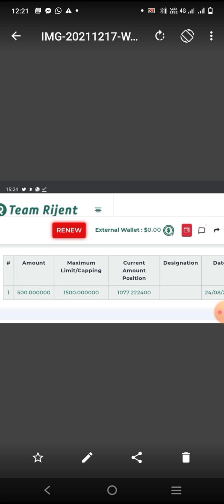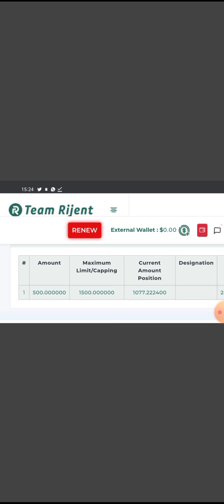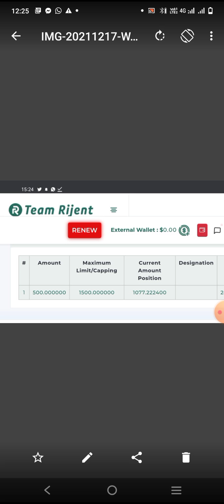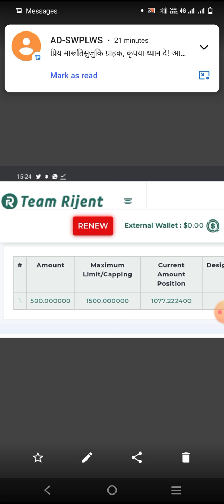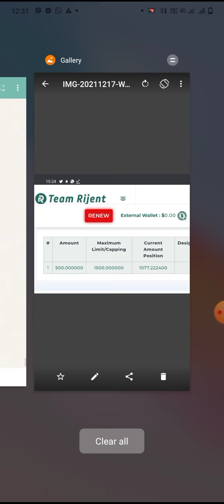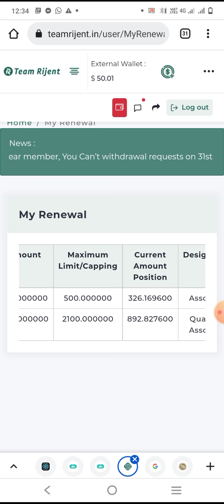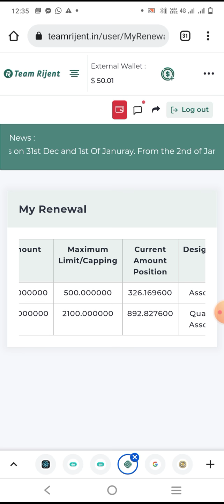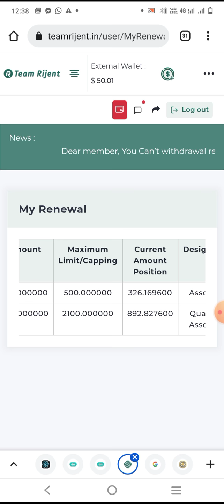Rijent Coin का Renewal Program क्या है।। Rijent Coin में आपका Future Bright कैसे है।।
ABOUT CHANNEL

                          ⚠️WARNING⚠️

MlmJoining
FinanceGuru
Today Launch new MLM Company today update MLM Company Best Roi plan best non working plan market share market MLM review MLM business plan MLM review channel best MLM plan new launch MLM plan today single leg plan autofill plan online kamao business Opportunity direct selling India India's best MLM plan top MLM companies legal MLM plan latest MLM plan online earning best single 2019 helping crowd funding best MLM Promotional channel